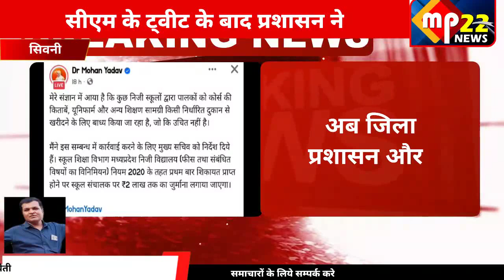सिवनी : सीएम के ट्वीट के बाद प्रशासन ने आज बुलाई प्राइवेट स्कूलों की बैठक